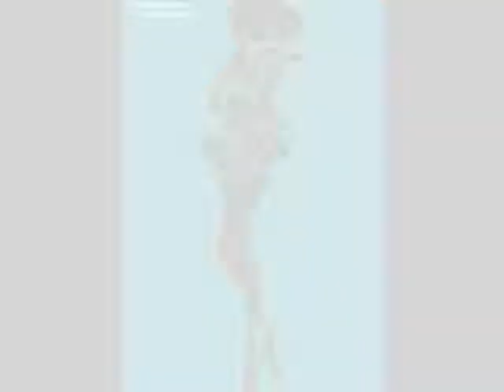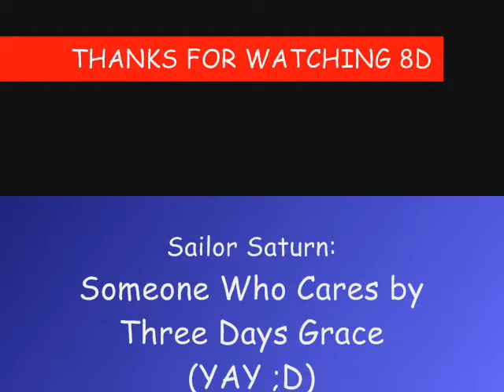Sailor Moon iPods part 2 of 2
lol ^^ here it is, the 2 and final part of Sailor Moon iPods :D i like this one a lot but i don't think Neptune's fits very well @________________________@
song and character info in credits... (i think XD)